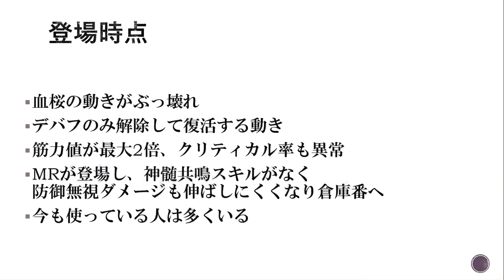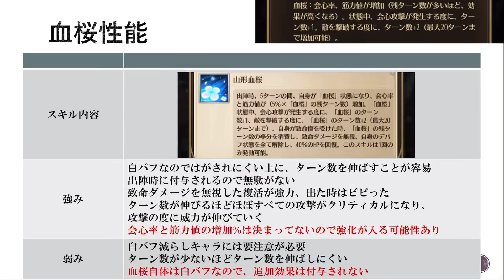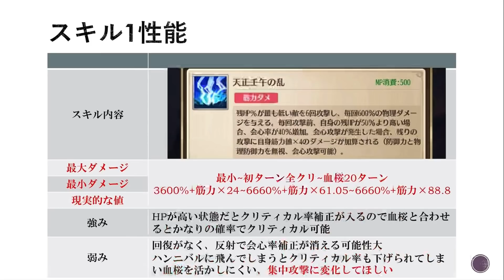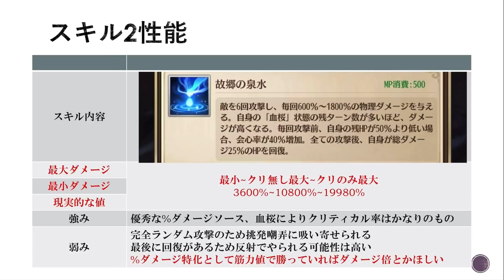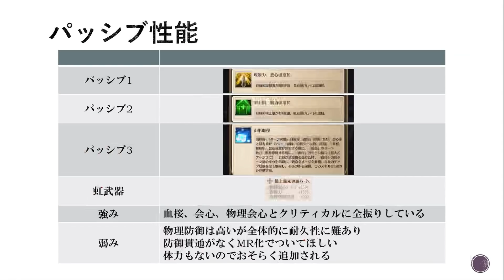【放置少女】最上義光はMR化で強くなるのか？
収録機器
Apple 12.9インチiPad Pro
amazon

PC
Apple MacBook Pro
Amazon

マウス
MX Master 3
Amazon

キーボード
KX1000s bluetooth CRAFT
Amazon

マイク
FIFINE USBマイク コンデンサーマイク
Amazon